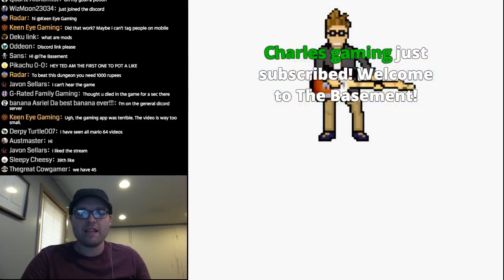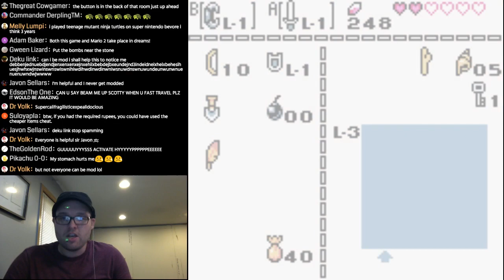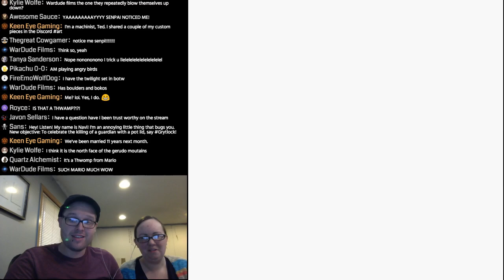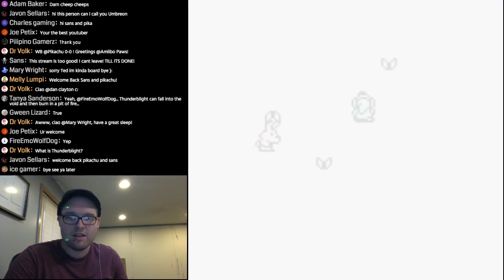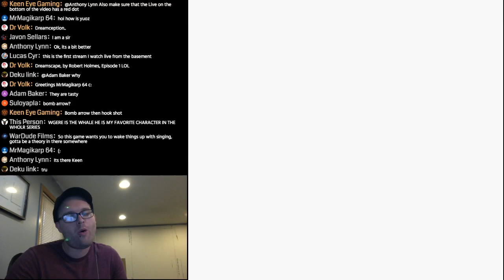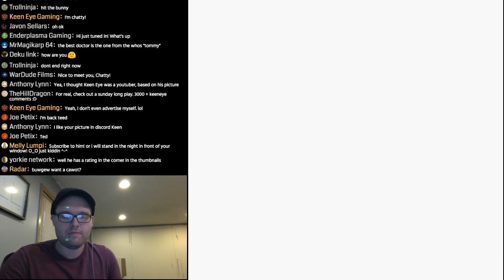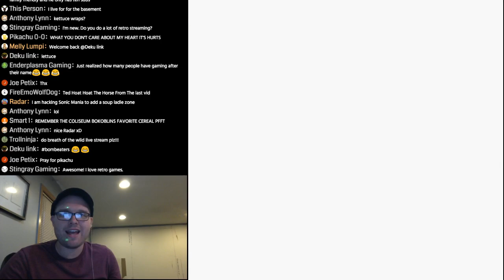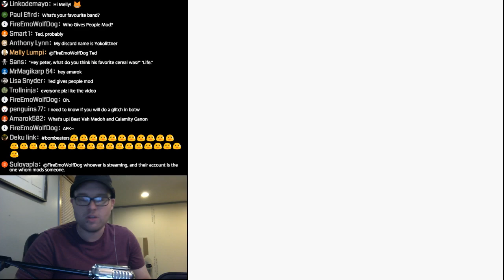ZELDA - LIVE In The Basement! - Link's Awakening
One of my top 3 Zelda games of all time. The music is incredible, the game is downright amazing. Let's continue the adventure together! (Part 3)